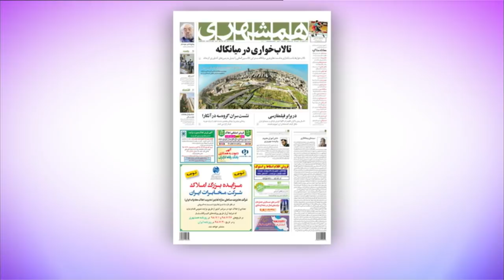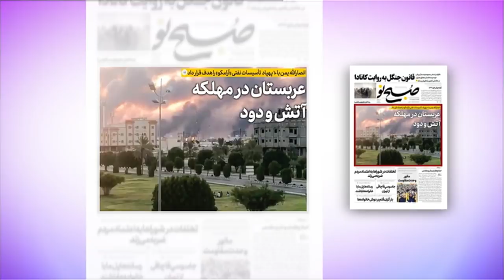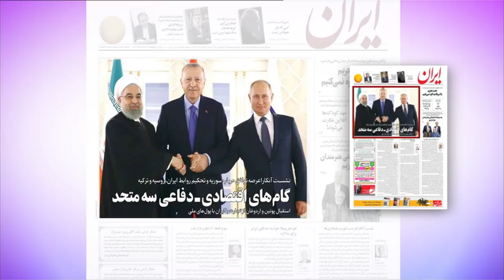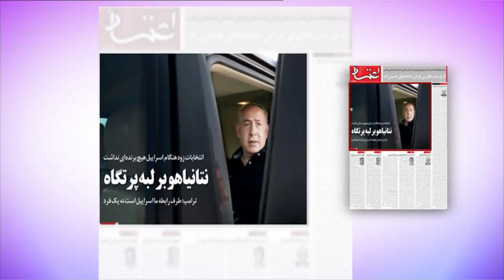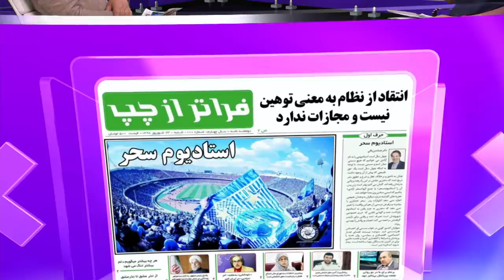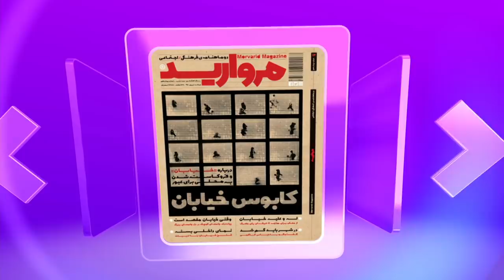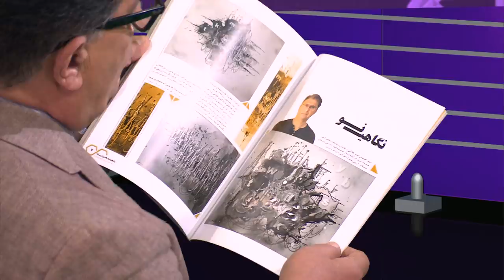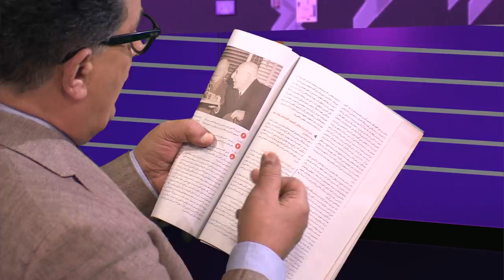حمله آرامکو و ابعاد تازه تنش بین ایران با عربستان و آمریکا - مرور مطبوعات هفته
در دیدبان این هفته نگاهی کردیم به ابعاد تازه تنش بین ایران با عربستان و آمریکا، انتخابات اسرائیل، نشست سه جانبه آنکارا، ادامه واکنش‌ها به خودسوزی دختر آبی، تعلیق جودوی ایران از  و همچنین تالاب خواری در میانکاله در شمال ایران.